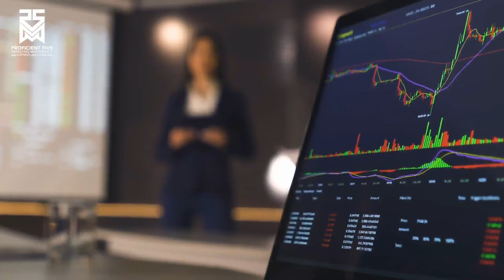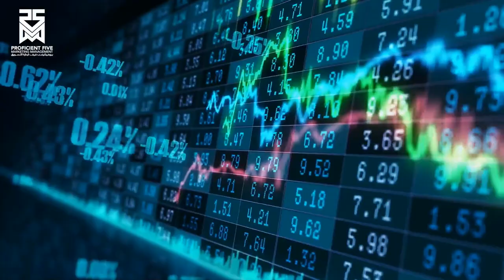Proficient5 Marketing, for details Coach Raja